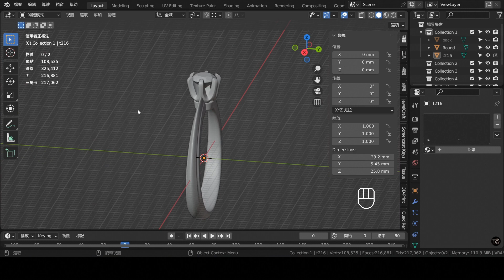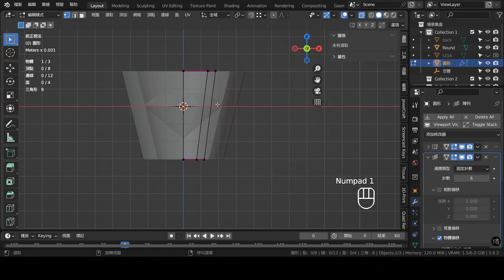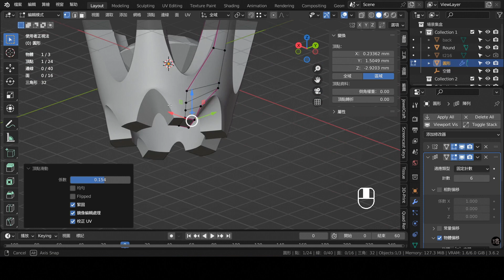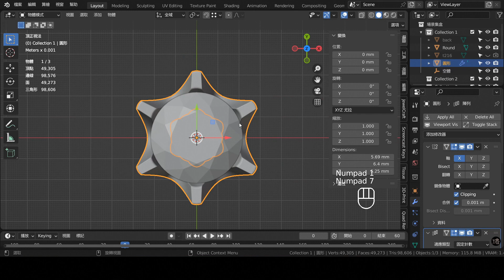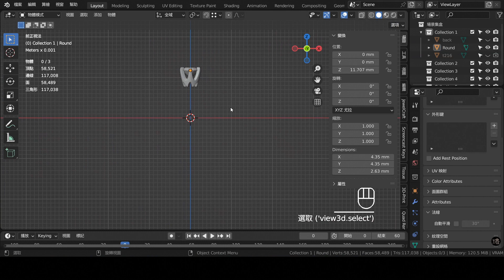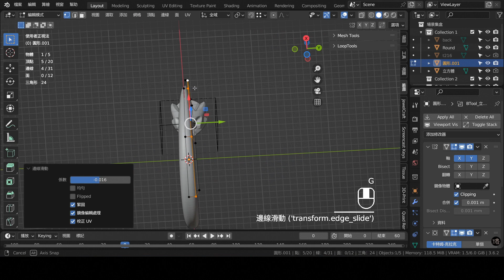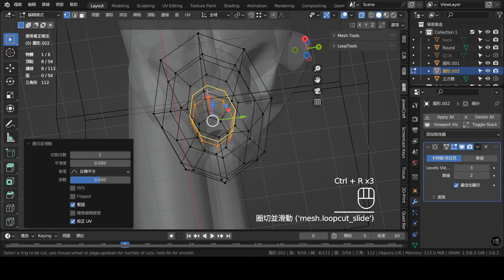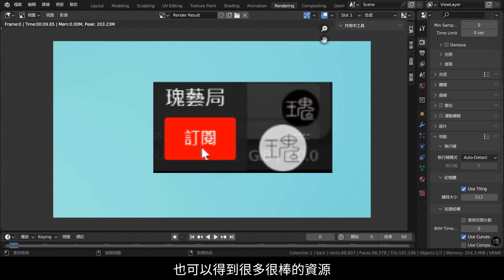Blender珠寶3D設計主題教學216：六爪鑲鑽戒(3) /Jewelry Design In Blender Tutorial 216 Blender 3.6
💎瑰藝局3D設計研習班實體課程招生中💎
–  用我們獨門的技藝，實踐您原創的設計 –

📖課程特色1：3D設計軟體終生免費
📖課程特色2：寶石鑲嵌結構設計解析
📖課程特色3：課後延續教學免費更新
📖課程特色4：每份作業都要3D列印
📖課程特色5：上下游合作廠商推薦

註：2.79版熱鍵不同，如果觀看2.8版前的教學的話，務必先看完上Blender 3.0 設定指南再觀看舊版教學。

本次重點：
1. 鏡像與陣列混和應用
2. 頂點滑動應用

1.本影片使用之商標受商標法保護，禁止一切未授權之使用或誤用。
2.本影片所提供之所有內容，包括文字、照片、影像、及其他任何形式之素材等內容上之商標，受商標法保護，禁止一切未經授權之使用或誤用。
3. 本影片所提供之所有內容，包括文字、照片、影像、及其他任何形式之素材等，皆受著作權法保護，禁止一切未經授權之修改、重製、改作行為。
4. 本影片所提供之所有內容，包括文字、照片、影像、及其他任何形式之素材等，皆受著作權法保護，禁止一切未經授權之商業使用。
5. 本影片提供之資訊內容若有其他著作權人之著作內容，應依該著作權人之著作權宣告辦理。
6. 轉載須註明出處。